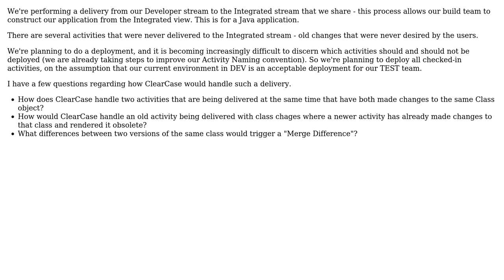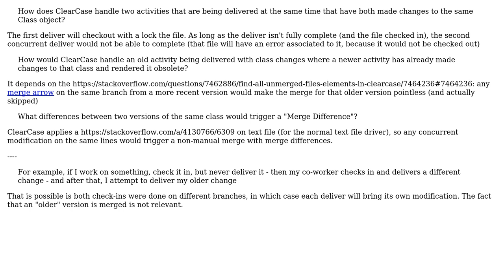How does ClearCase prioritize deliverable activities?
With thanks & praise to God, and with thanks to the many people who have made this project possible! You are responsible for your own actions.